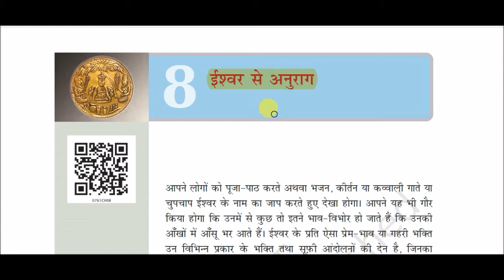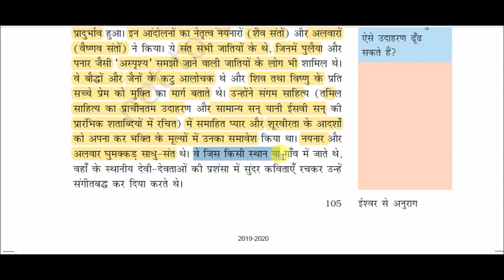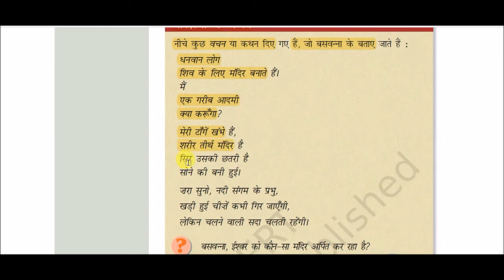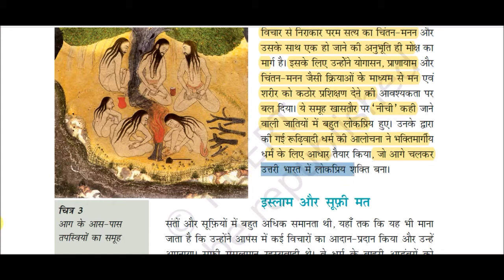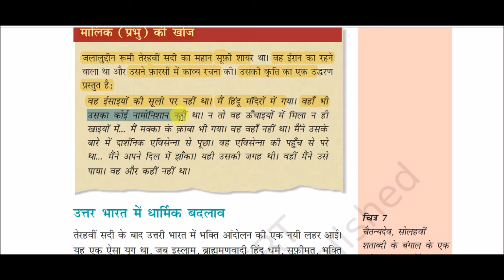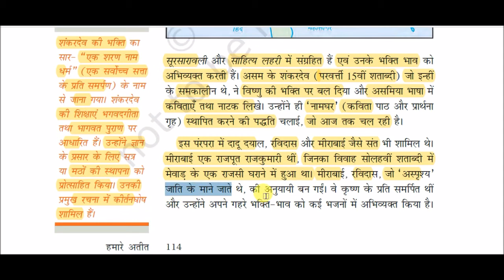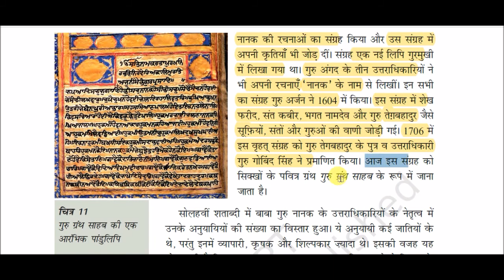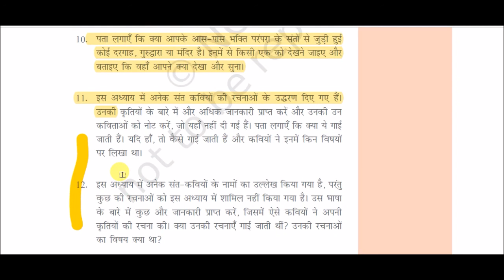NCERT Book Class VII - History || हमारे अतीत भाग - 2 -: ईश्वर से अनुराग